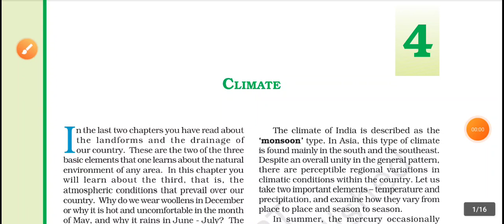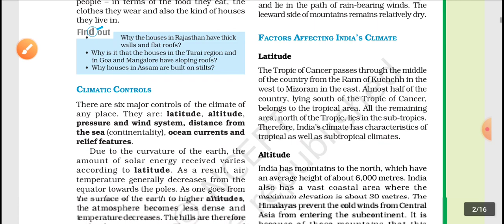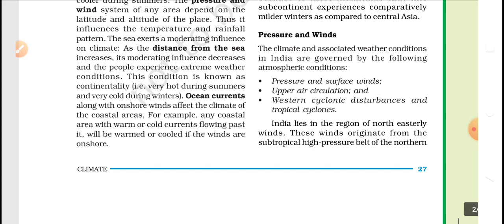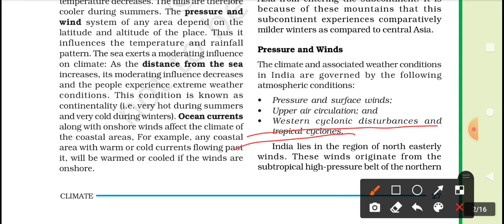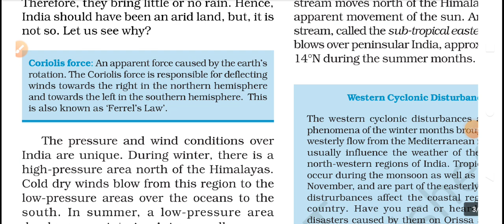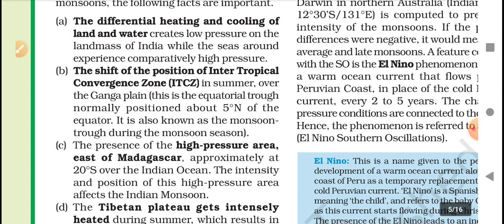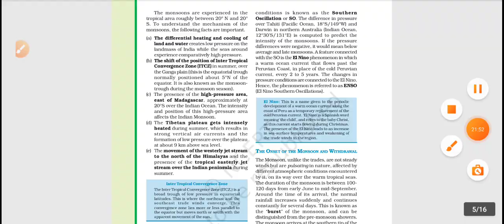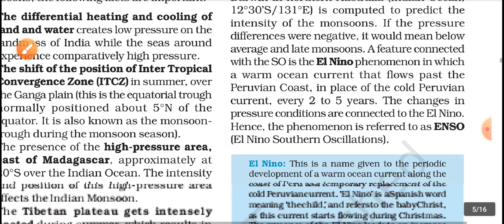GEOGRAPHY CLASS 9 NCERT chapter 4 Climate part -1 in TAMIL.CBSE/UPSC/TNPSC